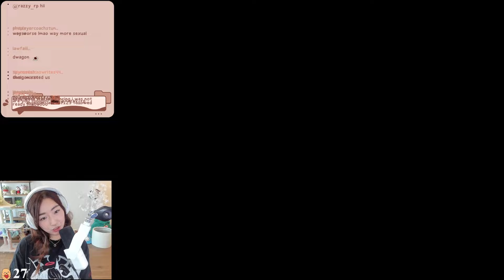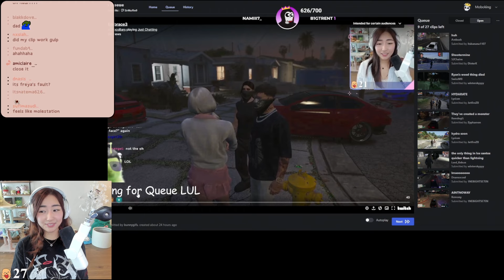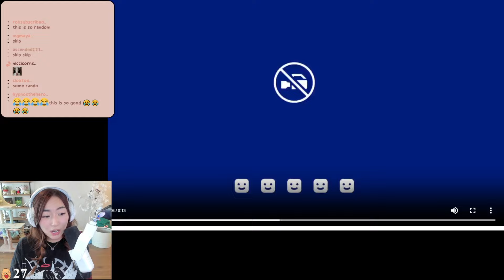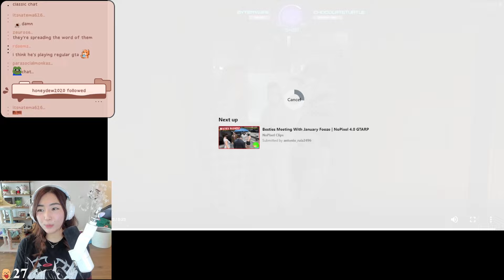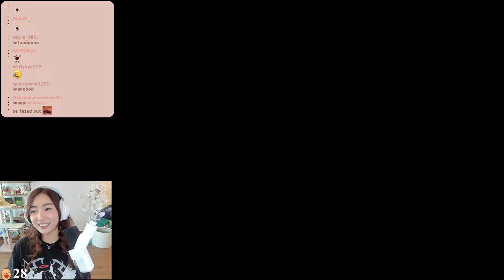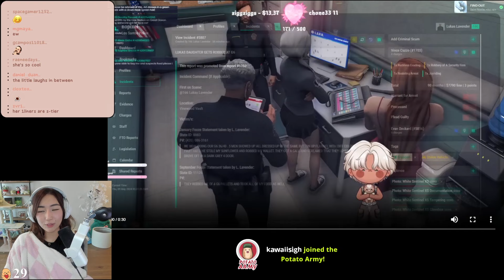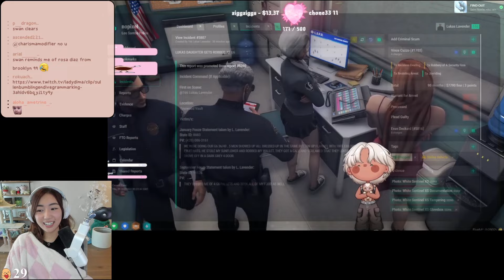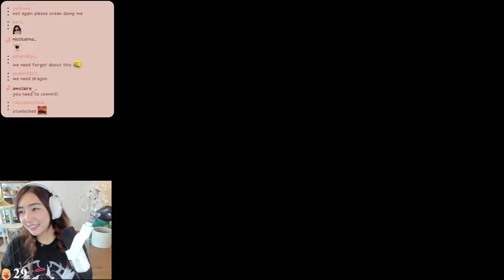xChocoBars Reacts to GTA V RP NoPixel 4.0 Clips